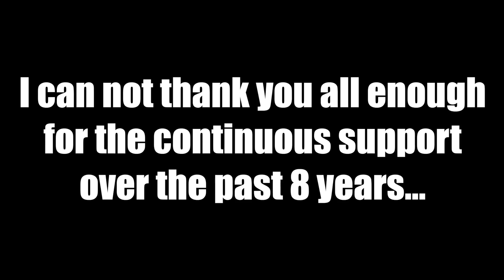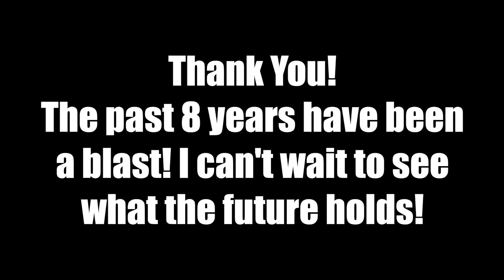thank you...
The overwhelming support I have gotten in the past 8 years has been incredible. I want to thank each and every one of you for the constant love you have shown to me, my bunnies, and this channel!